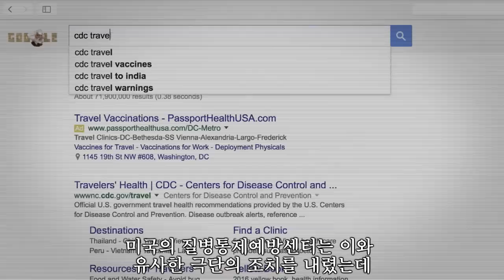지카 바이러스는 무엇인가? (한글자막)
복스 채널 번역 영상입니다.